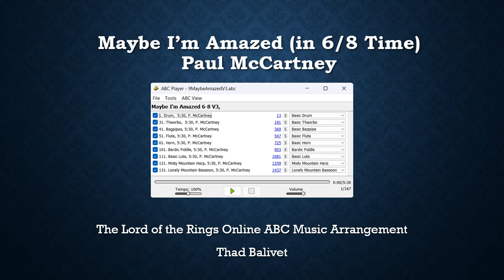Maybe I'm Amazed, but in 6/8 Time, Paul McCartney, with lyrics, on LotRO Instruments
Maybe I'm Amazed, Paul McCartney, with lyrics, set in 6/8/ time for The Lord of the Rings Online instruments in ABC musical notation to scenes from the game by Thad Balivet. The game is free to play and lets you make music alone or in groups, regardless of musical experience.